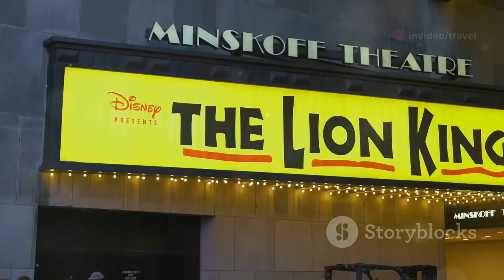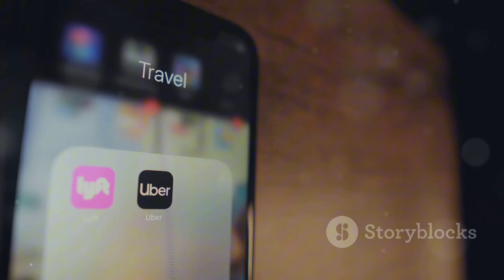New York City Vacation Travel Guide | ExploreEpic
New York City needs no introduction. Sitting at the top of many travelers’ bucket lists, NYC is always poised to impress.

NewYorkCity​ is an international metropolis built on the shoulders of immigrants and their descendants.

The city is home to eight million people, and receives more than 50 million visitors per year. Your New York City vacation​ should include sampling the food of hundreds of different cultures. You can easily ​ on foot, by taxi, or via the famous subway system.

No New York sightseeing​ is complete without a visit to Times Square, which you’ve no doubt seen in many movies. Take in its billboards, its many people, and its food, then cross over to Central Park, which comprises 850 acres of lakes and meadows, and is the setting for many a romantic comedy.

You also have your pick of art and history museums, as well as the Reflecting Absence Memorial and Museum, where you can pay your respects to the victims of 9/11.

More travel information around New York City: LINK

00:00 - New York City

01:36 - Where History and Grandeur Meet

02:51 - Museums, Broadway, and Shopping Havens

04:05 - Tips for First-Time Explorers

05:14 - From Street Food Delights to Gourmet Adventures